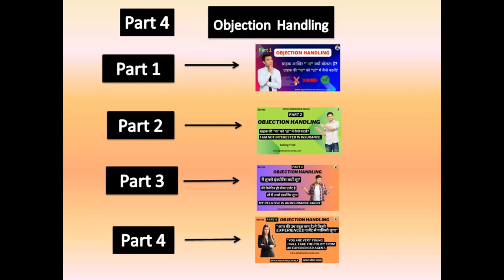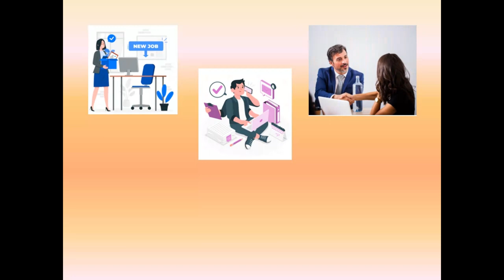Part 4 Objection Handling For 2024 |"आप की उम्र बहुत कम है।मै किसी Experienced एजेंट से पालिसी लूंगा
Hi
Objecion Handling Part 4 - "आप की उम्र बहुत कम है।मै किसी Experienced एजेंट से पालिसी लूंगा"
Today`s Content - Part 2 Objection Handling|ग्राहक की “ना” को “हां” में कैसे बदलें?|In Sales| In Insurance

Apna Insurance Wala, Tips for Objection Handling in Sales, Objection Handling Formula, How To Handle Objections LIC, The formula to handle any objection in sales, What is the key to handling objections?, What are the 7 methods of answering objections? What is your method of handling customer objections?, What are the 3 as to handle objections?, Objection Handling In Sales, Objection Handling In Insurance, Objection Handling In Network Marketing

How To Handle Objections In Sales?
4 Steps to Overcoming Sales Objections
The Best Objection Handling Techniques
Objection Handling for 2024
How to Overcome  Sales Objections
What is the Objection to Handling
Effective Objection Handling
What are the 5 steps for objection handling?
What are the 7 methods for handling objections?
What are the 4 P's of objection handling?
How to handle objections example?
5 Keys to Handling Sales Objections